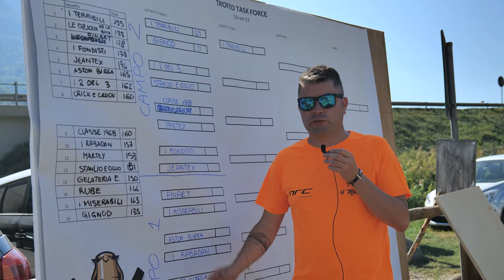Rebatta Republic - Puntata 12 - 2023 - Speciale Trofeo Task Force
Con il sostegno del Conseil de la Vallée d'Aoste -  Consiglio Regionale della Valle d'Aosta

Condotto da  Joel Albaney.
Servizio sui campi di Bernard Usel
Servizio Thriatlon di Alessandro Foti.
Montaggio, grafiche e regia di Bernard Usel.

Prodotto da Combat Direct®

I contenuti presenti su questo canale sono di proprietà di Télécombat® Non possono essere copiati, riprodotti, pubblicati o redistribuiti perché appartenenti all'autore stesso, se non dopo autorizzazione affermativa scritta alla richiesta di utilizzo. E’ vietata la copia e la riproduzione dei contenuti in qualsiasi modo o forma Legge 248/00 e modifica legge 633/41.